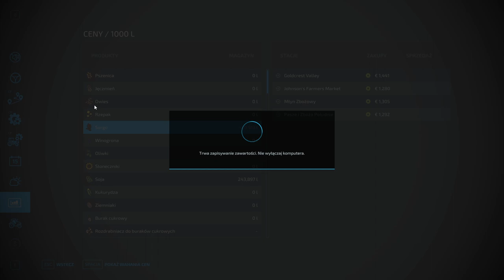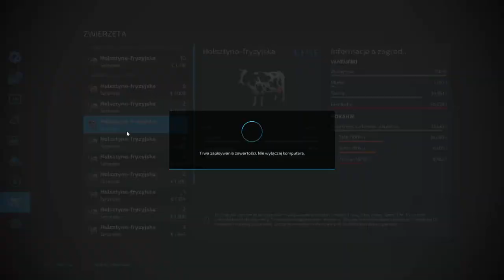FS 22 ELMCREEK #76 Nawozy i zbiór słonecznika !